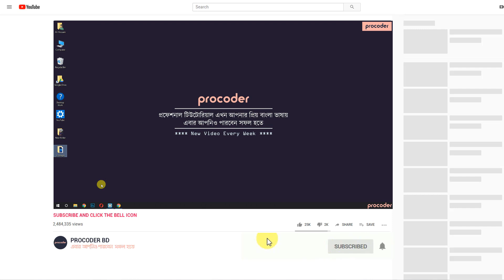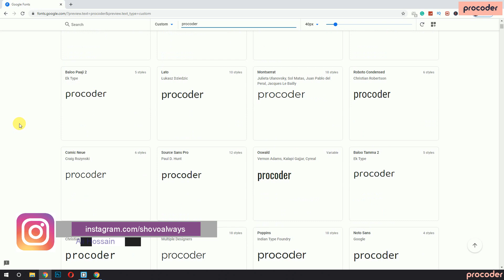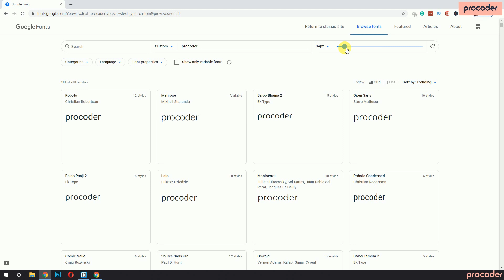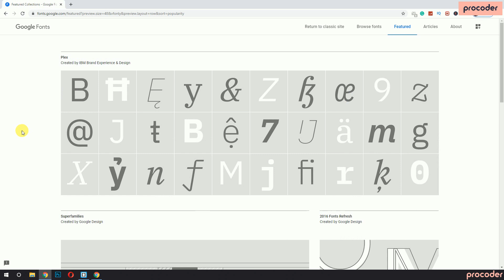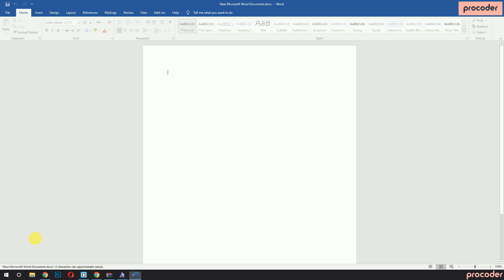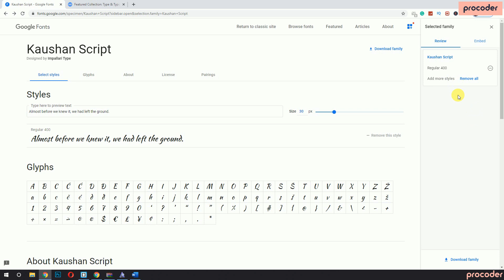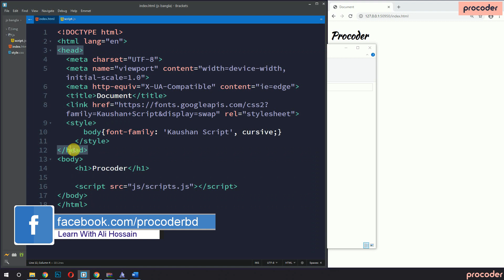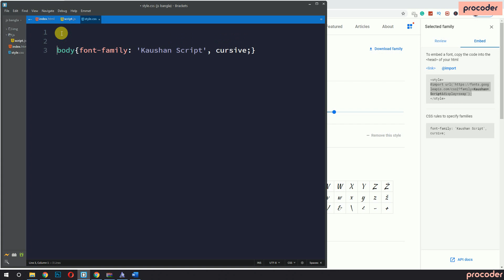How to use Latest Google Font Bangla | কিভাবে Latest Google Font ব্যাবহার করবেন?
আমি Google font ব্যাবহার করতে গিয়ে দেখি Google তাদের website এ কিছু পরিবর্তন এনেছে, যার কারনে আজকের এই ভিডিও। আশা করি এর পর আপনার আর Google font নিয়ে সমস্যা হবে না। তারপরও সমস্যা হলে কমেন্ট করুন।

ধন্যবাদ।